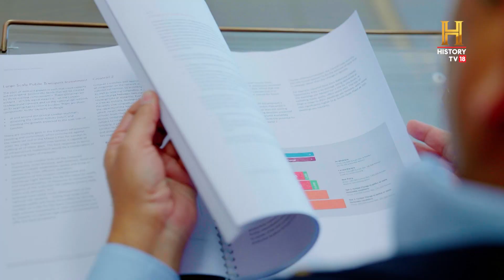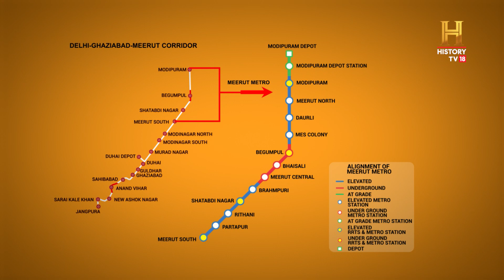RRTS: Breaking The Silos, Creating Network-of-Networks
[Sponsored] In the heart of the bustling urban landscape of NCR, commuters face congestion, pollution, and sprawl. But there's a ray of hope: RRTS. NCRTC's innovative Multi-Modal Integration promises seamless connections with existing transit systems, easing commutes and fostering sustainable development. From Anand Vihar’s comprehensive connectivity to Sarai Kale Khan being the converging point for the 3 Priority RRTS corridors, travel gets easier and faster. The Delhi-Ghaziabad-Meerut corridor, part of the PM's National Gati Shakti Master Plan, marks a paradigm shift in public transport - reliable, safe, and affordable. EngineeringMarvels RRTS newindia namobharat sustainabledevelopment gatishakti makeinindia Atmanirbharbharat @officialncrtc